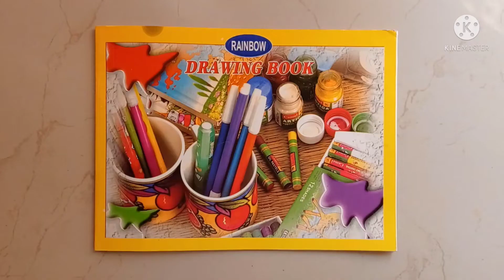very easy Ganpati painting || Ganpati painting idea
hi friends

Ganpati painting idea